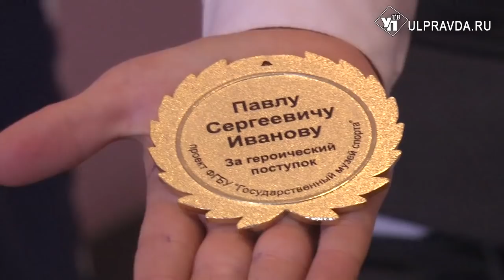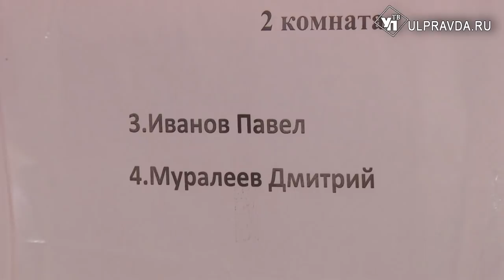Ульяновский мальчик, спасший семью из горящего дома, получил именную медаль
Паша Иванов, как и многие ребята в нашей стране, рос самым обычным мальчиком в многодетной деревенской семье. Вставал рано, помогал маме-опекуну по хозяйству, ходил в школу, общался со сверстниками, любил мультики и футбол. И все бы ничего, если не один случай, который разделил его жизнь на «до» и «после». Речь идет о пожаре в доме Пашиной семьи. Маленький герой вынес из огня двух свою племянниц и успел разбудить маму за несколько секунд до взрыва газового баллона. Этот поступок оценила вся страна.